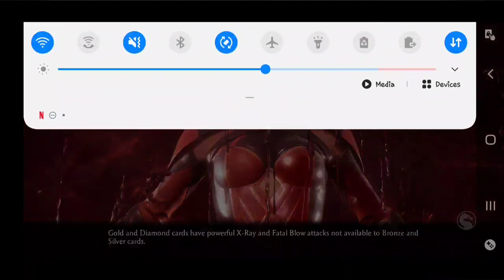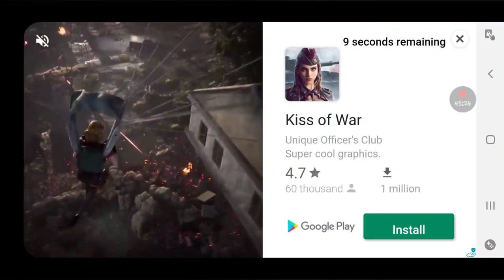MORTAL KOMBAT PART 12 (MOBILE) JASON VOORHEES VS TERMINATOR!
MORTAL KOMBAT PART 12! MORE ACTION PACKED THEN EVER BEFORE! JASON VOORHEES VS TERMINATOR!
JASON VOORHEES VS LEATHERFACE PART 2! FIND OUT WHO WINS!